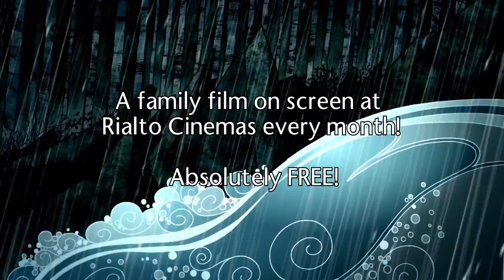Rialto Cinemas Free Family Films presents: Secret of Kells!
See Secret of Kells absolutely free on February 3 & 4 at 11am at Rialto Cinemas Sebastopol and Elmwood!